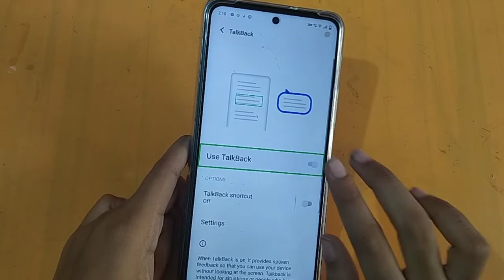How to solve TalkBack problem in iqoo z5 5g | TalkBack problem fix kaise kare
talkback problem solve
talkback off kaise hoga
talkback problem
realme ke phone me TalkBack off kaise kare
TalkBack off
TalkBack off karne ka tarika